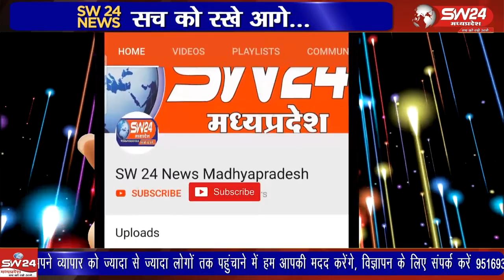झाबुआ जिले के विद्यालयों में प्रथम स्थान प्राप्त करने वाले छात्र-छात्राओ को निशुल्क स्कूटी, का वितरण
झाबुआ जिले के सभी उ.मा. विद्यालयों में प्रथम स्थान प्राप्त करने वाले छात्र-छात्राओ को निशुल्क स्कूटी, का वितरण 23 अगस्त को शासकीय कन्या उ.मा. विद्यालय झाबुआ में प्रातः 11 बजे किया गया।
झाबुआ से अल्बर्ट मंडोरिया की रिपोर्ट।